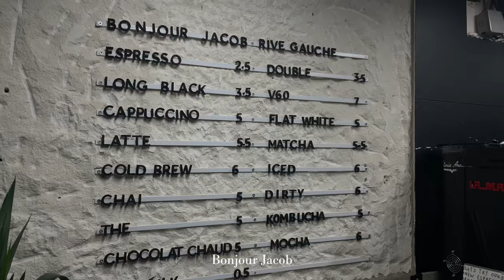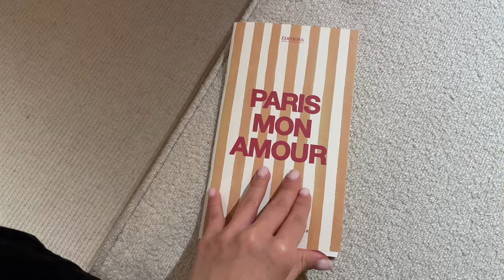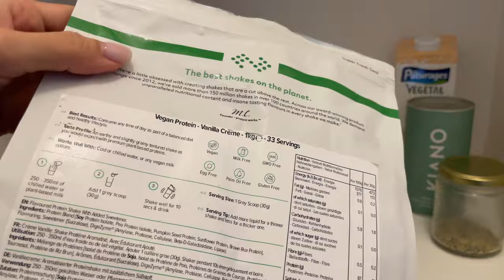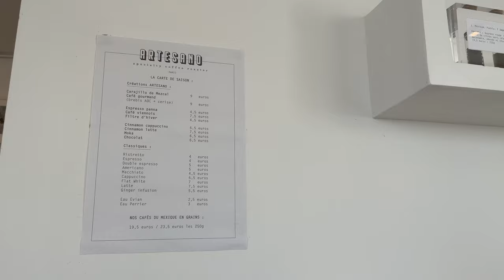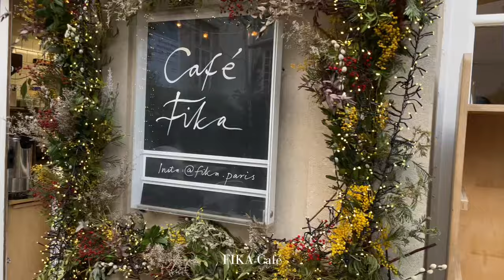FIRST PARIS VLOG | Designer vintage shopping, Sézane haul & favorite cafés in Paris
I’m excited to share the Paris lifestyle, as well as many fashion and beauty-related topics with you! In this vlog I show you the Sézane Boutique in the Marais + Try-On, some luxury designer vintage stores and some of my favorite cafés in Paris. Hope you like my first video from my life in this beautiful, impressive, and inspiring city that Paris is!

Bisous,
Solan.

• Recipes •
Smoothie
- 1 cube frozen spinach
- 1/2 frozen banana
- 1 scoop protein powder /
- 1 tbsp peanut butter
- 1 tbsp hemp seeds
- 1 tbsp chia seeds
- 2 tsp green powder /
- Approx 1.5 cups oat milk
- Fill up with water

My blender
These are also great

Sauce for Asian Noodles
I usually eyeball the measurements
- 2 tbsp sesame oil
- 2 tbsp soy sauce
- 1 tbsp rice vinegar
- 1 tsp maple syrup
- Crispy chili in oil or chili flakes

• Chapters •
00:00-02:00 Intro
02:01-02:25 Coffee at Bonjour Jacob
02:26-2:51 Designer Vintage Shopping Part 1
02:52-05:17 GRWM
05:18-7:13 Sézane Shopping
07:14-8:16 Asian Noodles Lunch
08:17-11:41 Morning in Paris + Protein Smoothie
11:42-12:48 Artesano Café, OOTD, Café FIKA
12:49-13:14 Designer Vintage Shopping Part 2